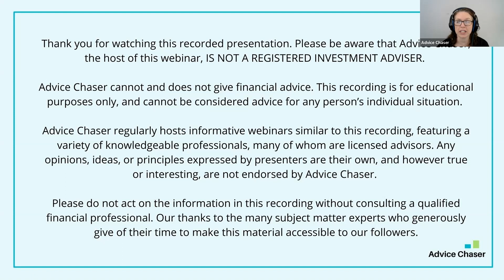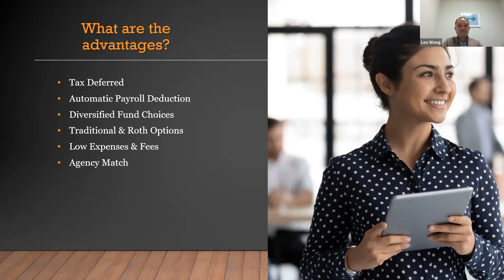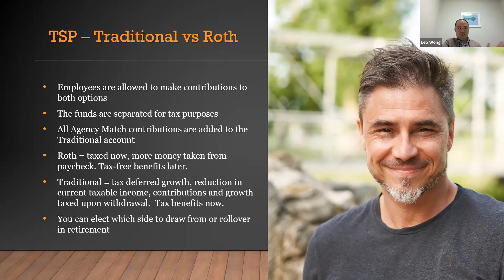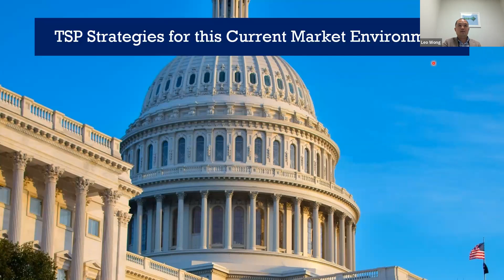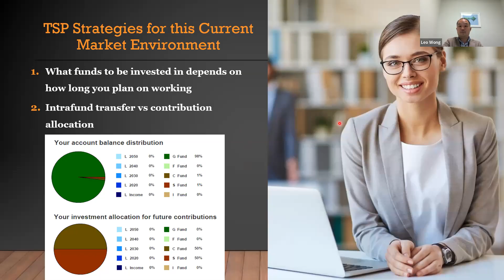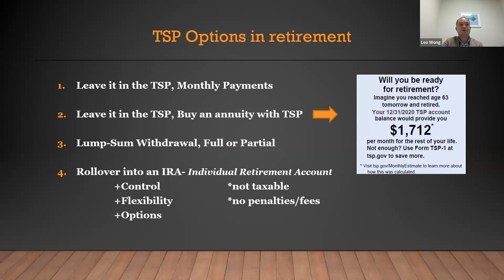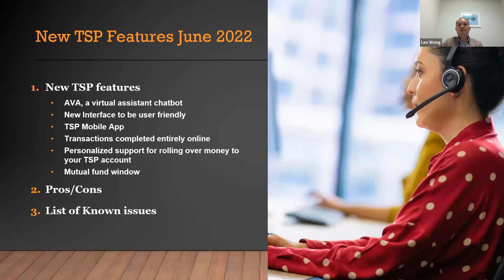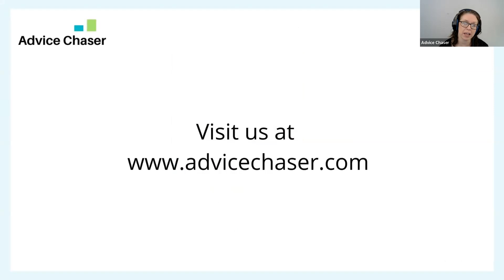Investing in your TSP in the Current Market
Is your TSP suffering in today’s market? The right strategies can help minimize losses. This webinar addresses understanding your TSP and the different funds in it, how your TSP fits into your overall retirement plan, and managing your TSP in retirement.